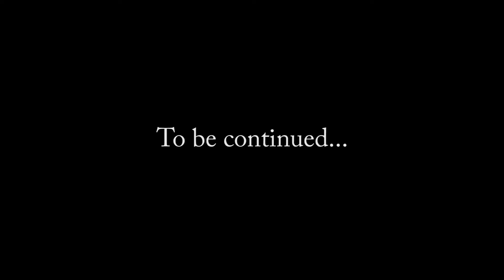PART 2: Co op Mode in Super Mario 3D All Stars: Super Mario Galaxy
Toddie plays Super Mario Galaxy for the first time.  Toddie gets to "Bee" Mario while I play in co op.  It's outta this world!  WAHOO!  Let's play!